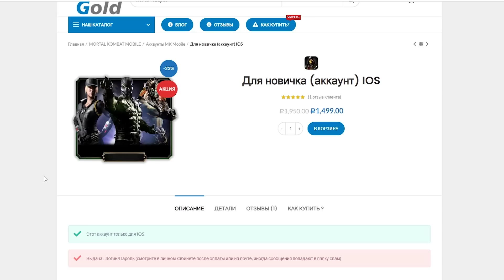НОВЫЙ АККАУНТ (ДЕНЬ 21): ВЫПАЛО ДВЕ ЭПИЧЕСКИЕ КАРТЫ И ОТКРЫЛ НАБОРЫ С ЛУЧШИМ ДРОПОМ В MK MOBILE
НОВЫЙ АККАУНТ (ДЕНЬ 21): ВЫПАЛО ДВЕ ЭПИЧЕСКИЕ КАРТЫ И ОТКРЫЛ НАБОРЫ С ЛУЧШИМ ДРОПОМ В MK MOBILE (Обновление 4.1)